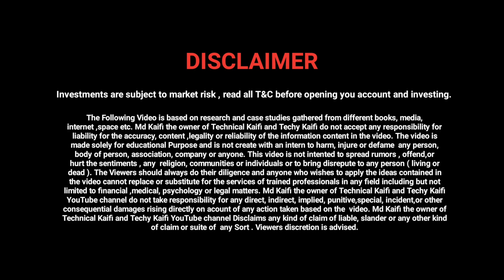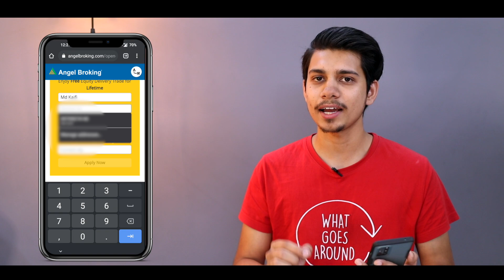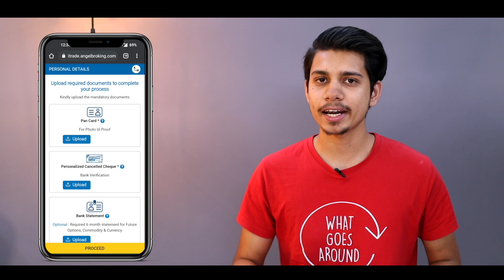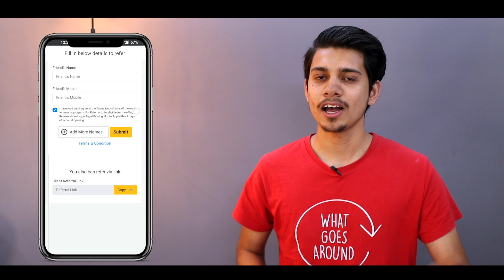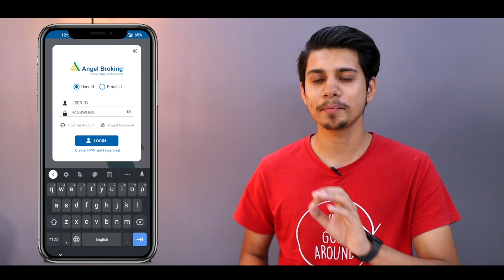Angel One Demat Account Open 2021 | How to Open Demat account on angel one 2021|Free Demat Angel One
Open Free Demat A/c :-

So..
Hay guys.. Aaj ki es video me maine apko angel one me demat account free me open Krna btaya...